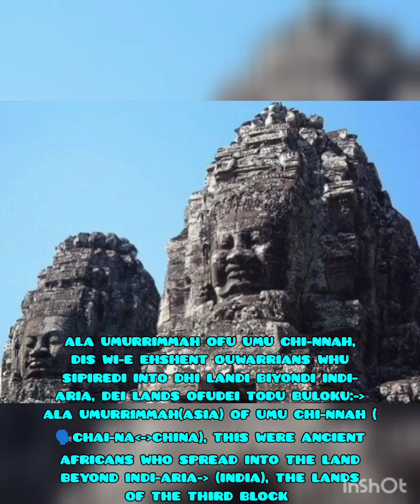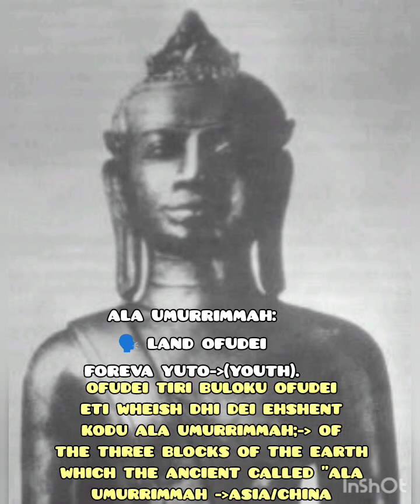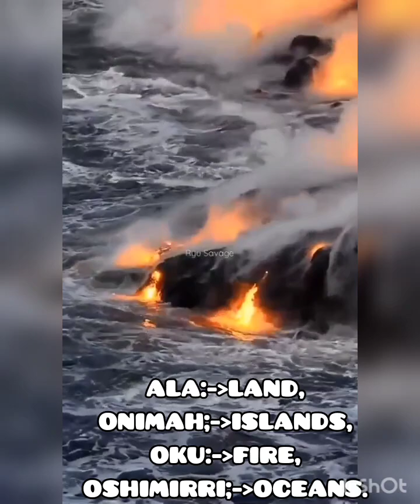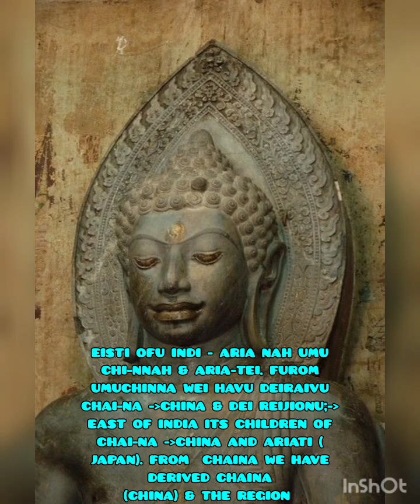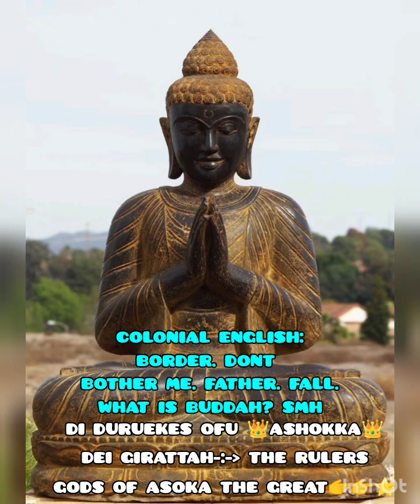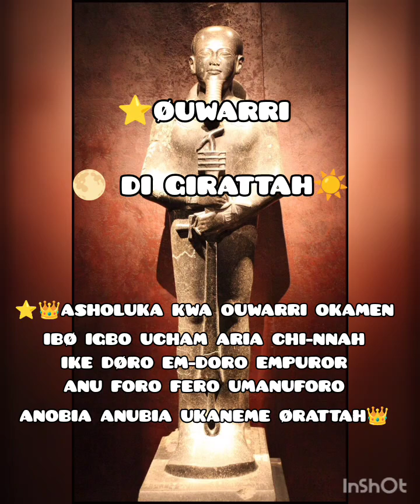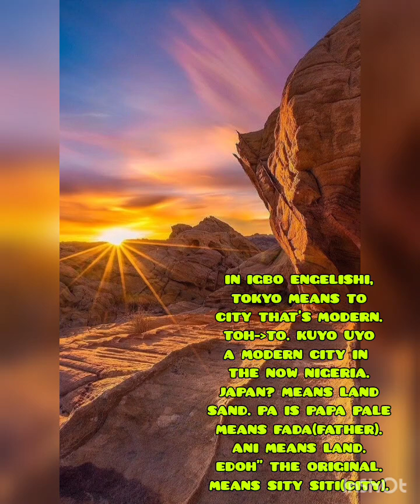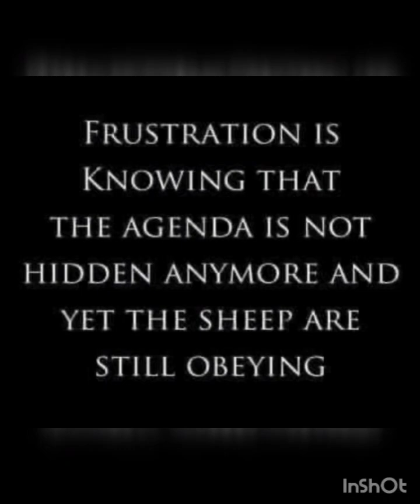UMURRIMMAH: China's Original Black African Roots!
ALA UMURRIMMAH MEANS THE LAND OF THE FOREVER YOUTH. ALA UMURRIMMAH NOW ASIA, THE ALA UMURRIMMAH OF CHI-NNAH ~CHINA. FOR MORE INFORMATION TO VIDEO.